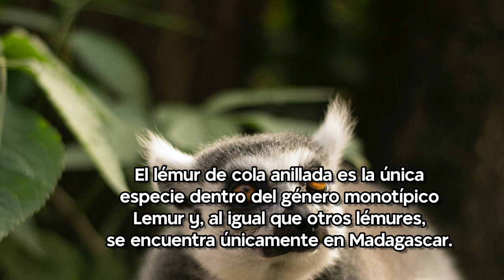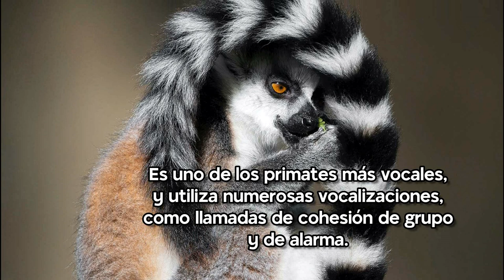2 minutos sobre el lémur de cola anillada | epistemia